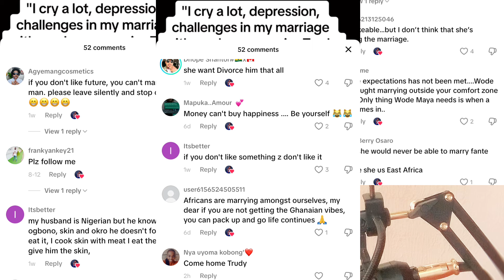Kenya attacks on Ghana&Wode Maya because of miss Trudy Divorce the real truth about the separation